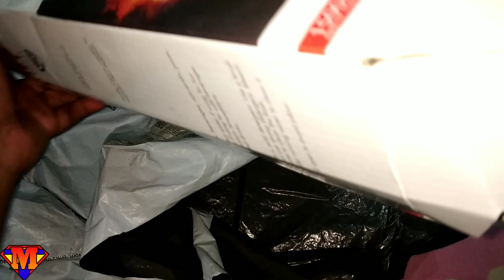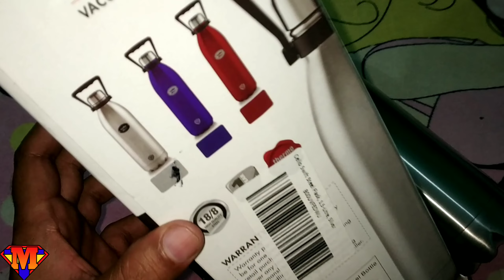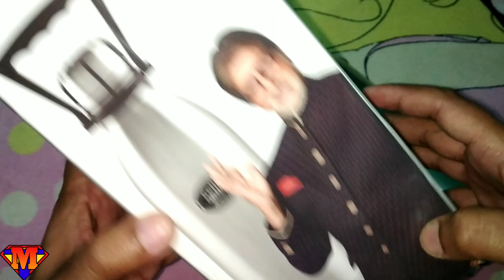Cello Swift Vacusteel 1.5 Litre Flask : Unboxing and My View:Feature and Quick Look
Feature of Cello Swift Steel Flask, 1.5 Litres, Silver

• Double wall Stainless Steel insulated Flask;Suitable for hot and cold beverages.
• It maintains the temperature of the liquid for upto 24 hours.
• It made with thermo seal technology and high quality steel (18/8).
• It is being insulated with the best grade.
• This flask will not sweat or let droplets form on the body of flask.
• Colour : Silver
• Material : Stainless Steel
• Package Contents : 1.5 Ltr Swift Steel Flask

"Thanks" For Watching Please support Manish technical